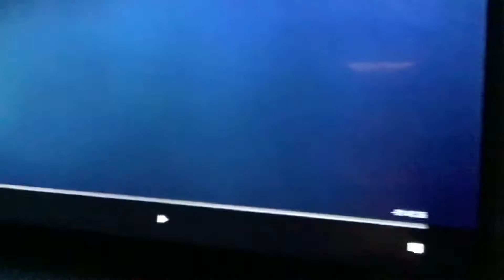SpongeBob and Patrick are Watching Rio 2 (2014)